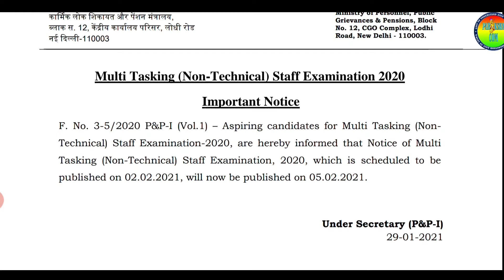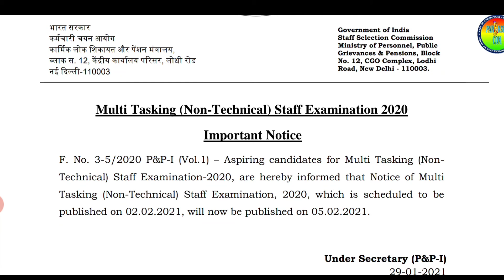SSC MTS 2020 IMPORTANT NOTICE 29.01.2021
This is our telegram channel for all competitive exam👉

This is our telegram group for any queries 👉
EXAM DISCUSSION IN BENGALI